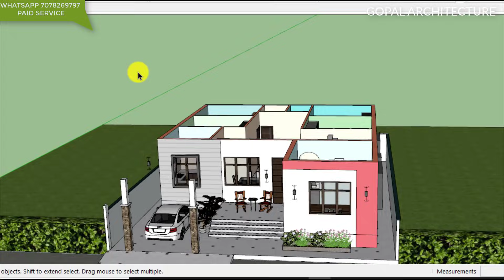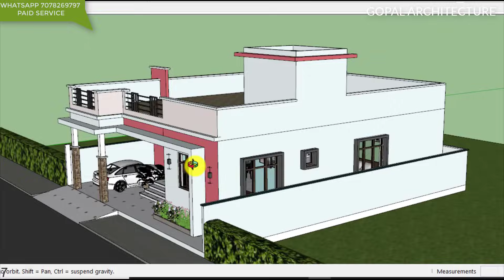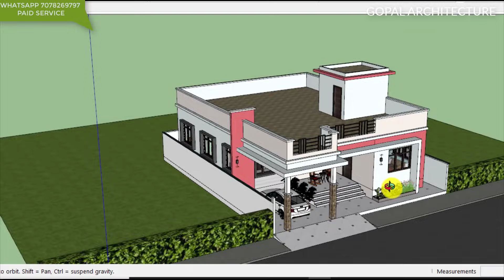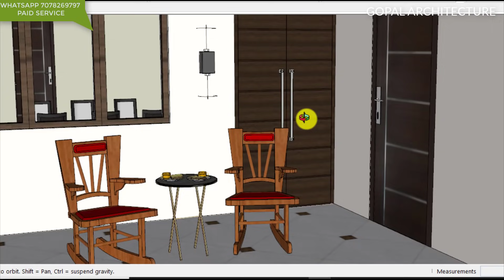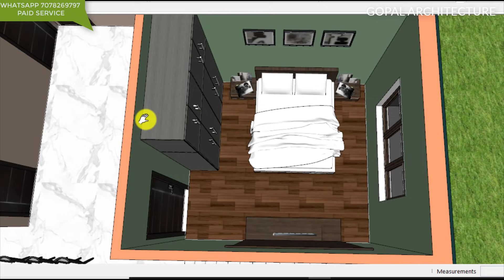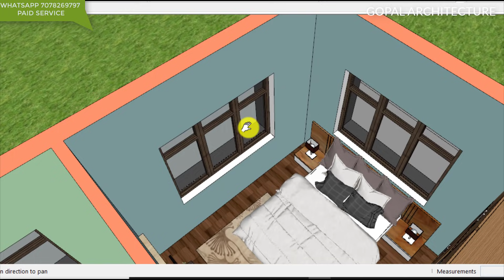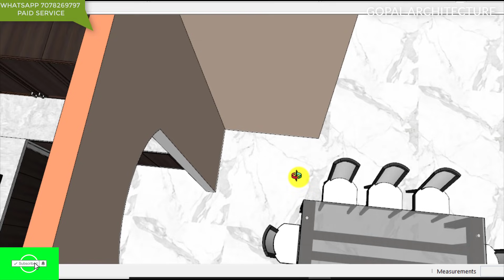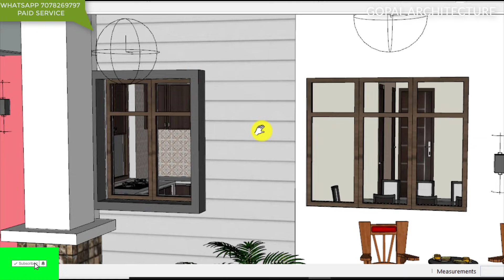4 बैडरूम घर का नक्शा | 5 Room House Plan | 5 Room Ghar Ka Design | Gopal Architecture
Construction Work in Delhi NCR and only near Delhi.

Thanks,